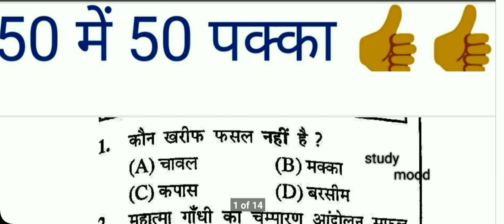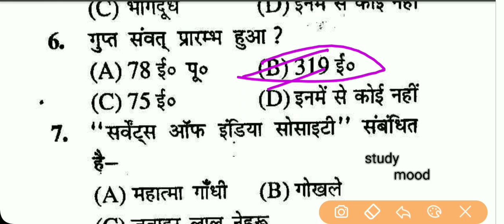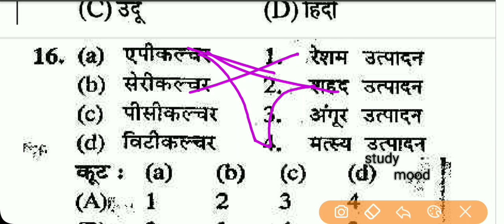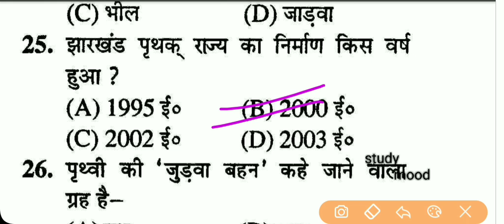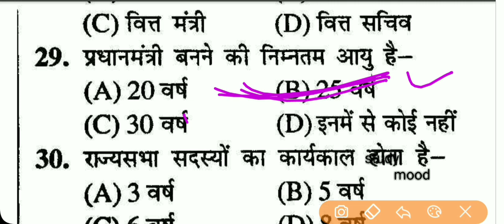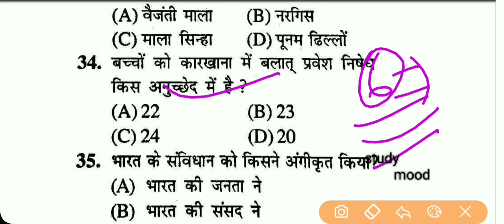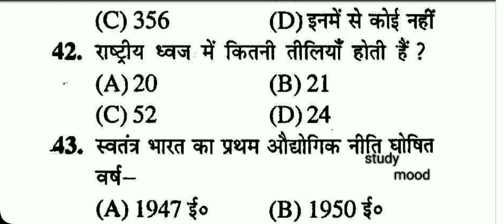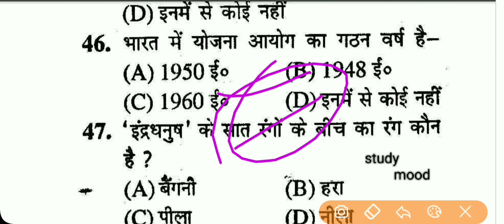RPF MOCK TEST ( बार -बार आने वाला Important question) Constable& S.I 2018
RPF mock Test-3